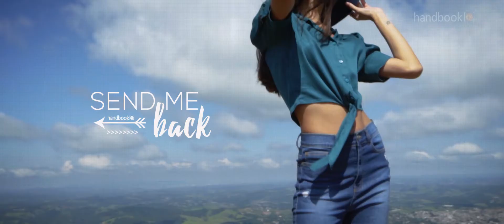COLEÇÃO OUTONO 2020 - HANDBOOK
COLEÇÃO OUTONO 2020

Denominada de “Send Me Back” a nova coleção da HANDBOOK traz o desejo de vivenciar o eterno, relembrando memórias e sentimentos passados.
Com referências e uma nova releitura das décadas 70 | 80 | 90 e começo dos anos 2000 a nostalgia é a protagonista da estação.
O Preview Autumn | Fall 2020 traz cores monocromáticas e sólidas, além dos clássicos estampados da marca, conferindo elegância e sofisticação.

_Coordenação de Estilo
Luciana Assumpção

_Produção Executiva
Tathiana Cavaccini

_Estilo
Flávia Luz | Luana Minei

_Modelos
Ana Carla Vanini | Fernanda Brandão | Karol Vasconcelos

_Beleza
Tiago Paixão

_Assistente de Beleza
Wagner Nascimento

_Vídeo
Roberto Zagz

_Fotógrafo e Produção
William Guimarães

_Stylist
Luana Minei | Marcela Trench

_Social Media
Marcela Trench